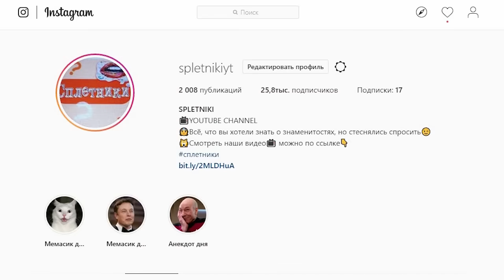ЛЕЙЛА АЛИЕВА и ЭМИН АГАЛАРОВ: Странная История Любви и Жизнь После Развода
Лейла родилась в совсем непростой семье и ее жизнь, можно сказать, с детства была предопределена. Ее отец – президент Азербайджана Ильхам Алиев, мать – его первый вице-президент, а дед - Гейдар Алиев, бывший президент, который руководил Азербайджаном еще в советские времена. Вот такая преемственность поколений. Хорошо это или плохо, сказать трудно, если вы живете там, напишите свое мнение в комментарии. А сегодня на канале Сплетники – жизнь Лейлы Алиевой, старшей дочери президента Азербайджана и Эмина, наследника империи Агаларова после развода!

Лейла Алиева - режиссер, пишет стихи.